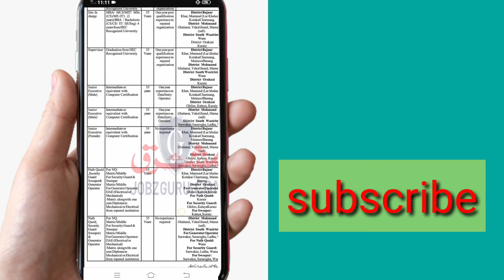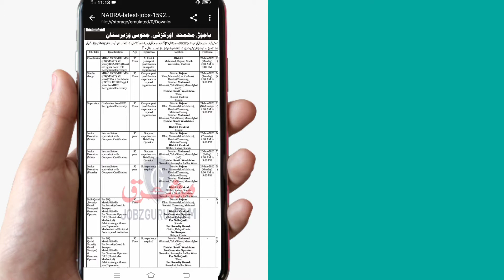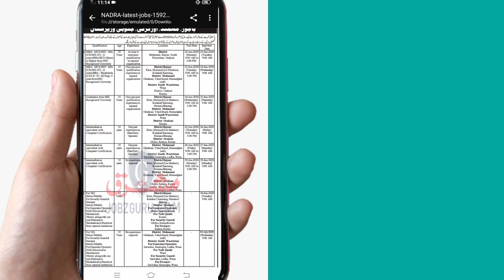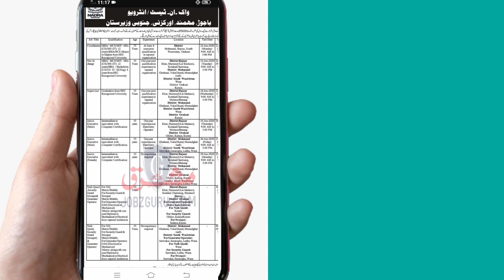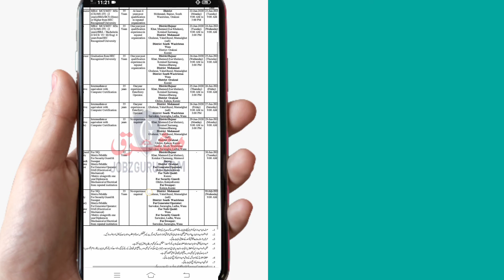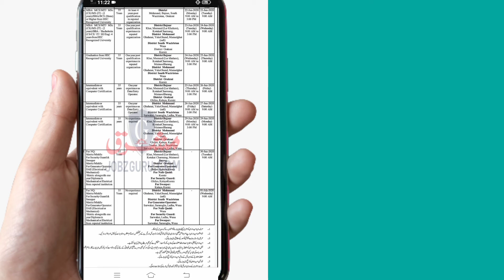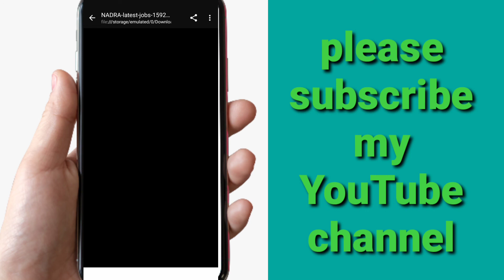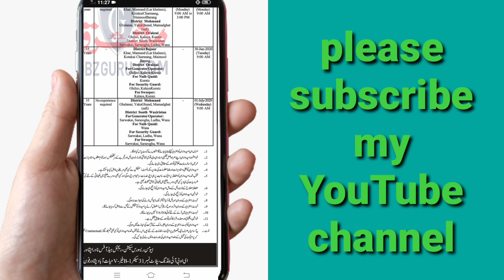New in jobs in NADRA ..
NADRA announce New jobs